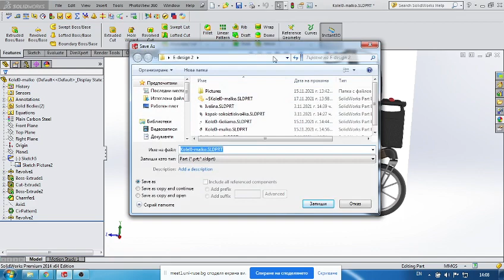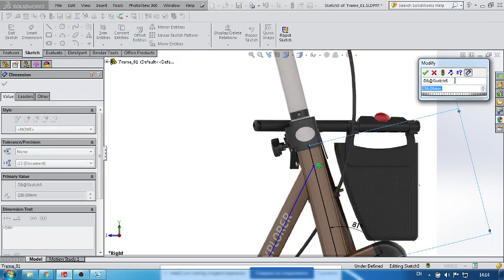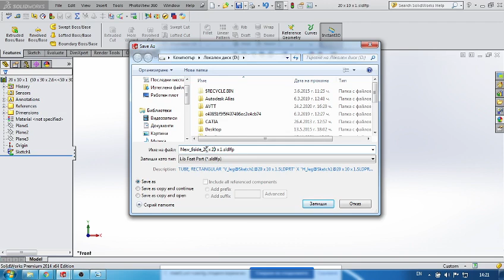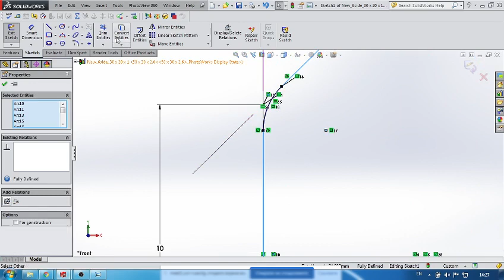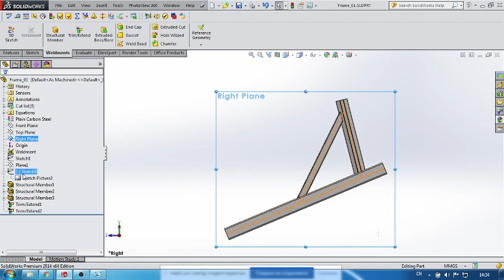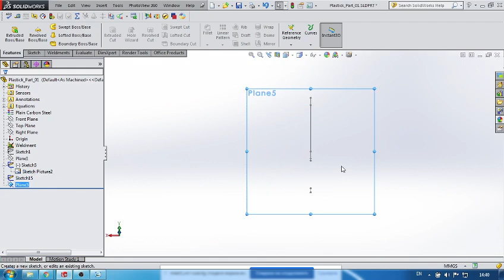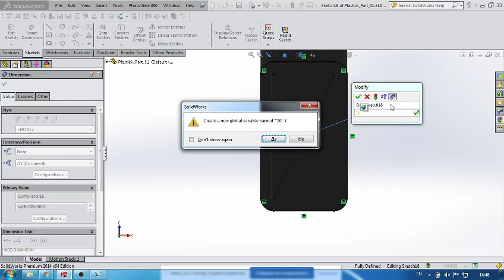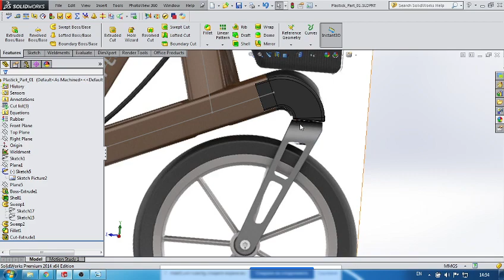Проходилка за възрастни хора - Стъпка 2. Изработване на детайли. Parts of Walker for the elderly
Детайли от количка за възрастни хора
Parts of Walker for the elderly - Step 2